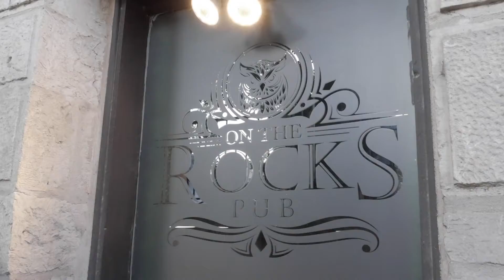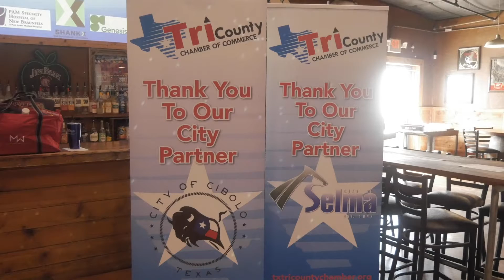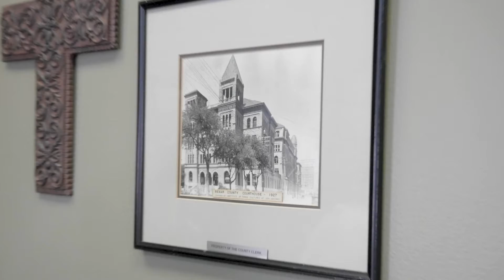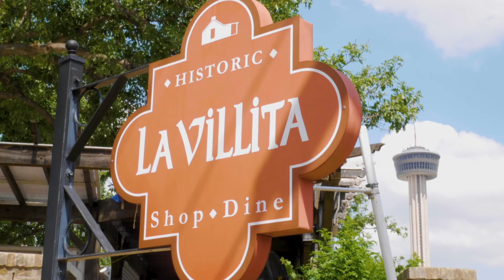Shankx The Best of 2020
A highlight reel featuring the best of 2020 for Shankx Web Development  - a Full Service Medical Marketing Company.